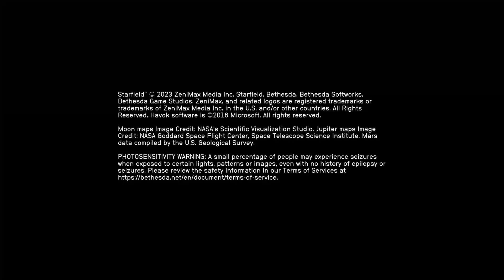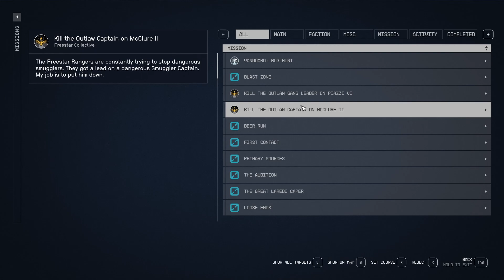Starfield 082: Artifact Zeta